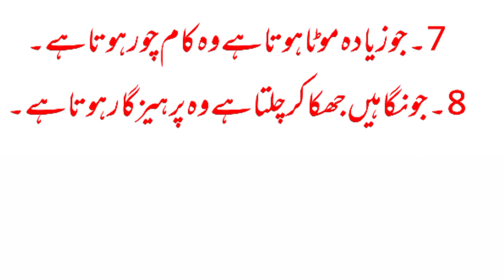Interesting information|top 8 realities|information and quotation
Information and quotation, interesting information, daily life realities, kind of peoples, golden words, aaj ki achi baat, aaj ki nai baat, insan ki pahchan, acchi baten, sacchi baten, realities about man